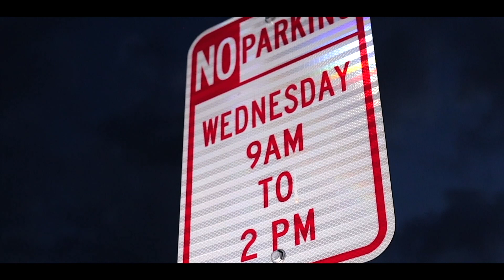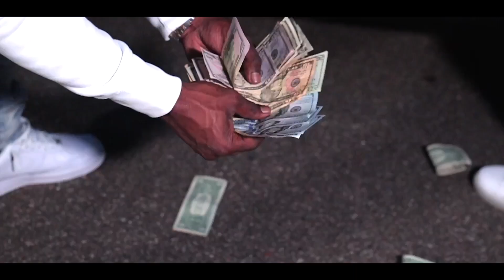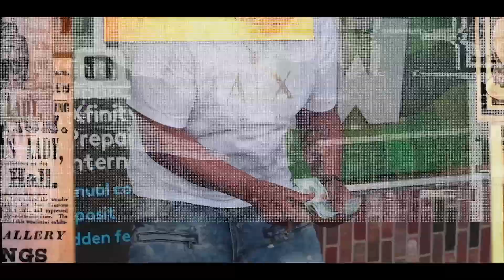Dre Kapone - Hopkins Traffic (Dir By Nightfall)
Dre Kapone drops his new song and the video tells his story

Hopkins Traffic is something to see